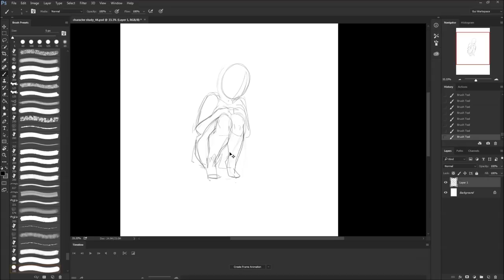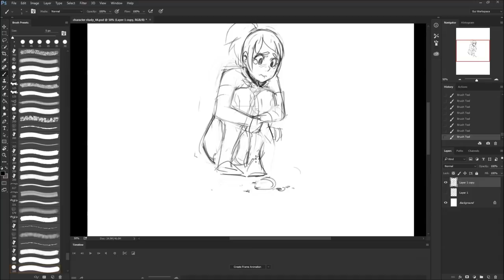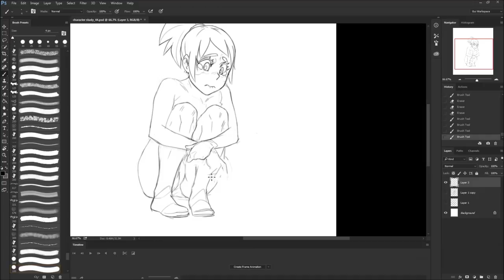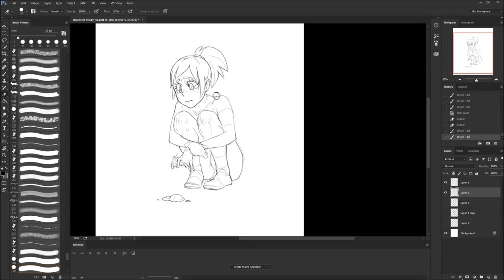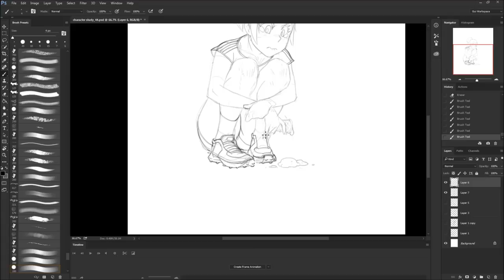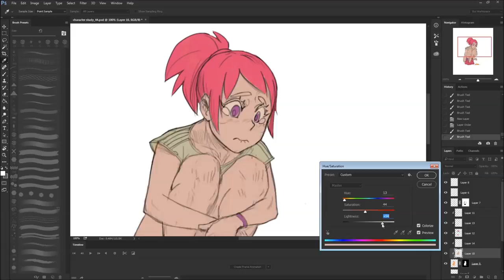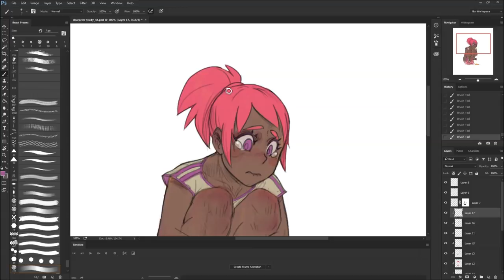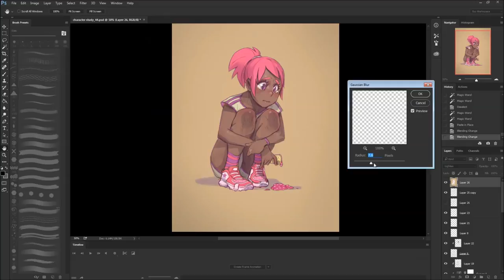Ice cream drop - digital painting process - by Gui Guimaraes (moonlightorange)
Another sketch that I've recorded the process